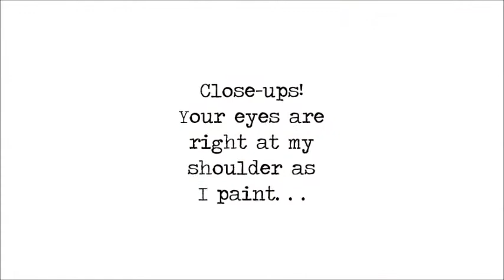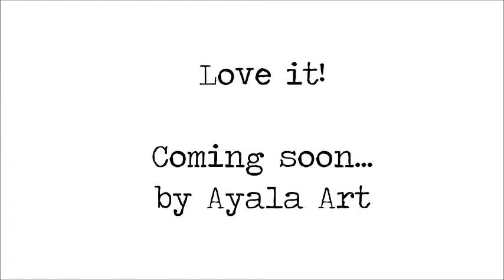Overhaul it - How to paint with acrylics | online ART class Tutorial AyalaArt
How to paint with acrylics, online class by AyalaArt
ON GOING, Register now.
Fun mixed media techniques for beginners and advanced.  Detailed instructions  tricks and projects so you can create your own ideas and style!
Online class, so you can watch over and over ♥
Art, painting, mixed media, art dolls... that's what I do in my channel. Tuesdays and most Thursdays